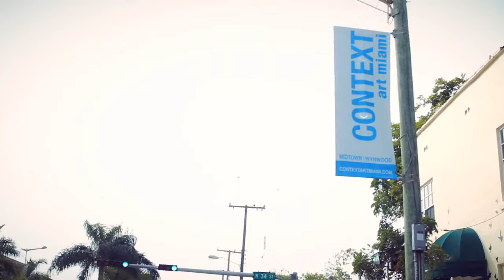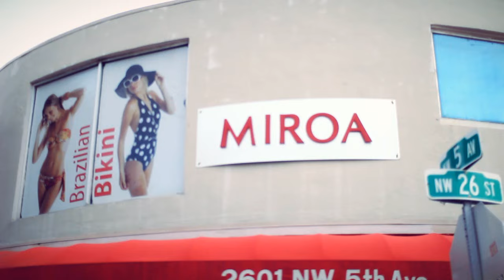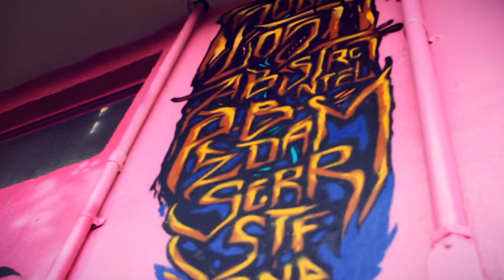ArtPrimo.com Presents: Element Tree in Art Basel 2012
ELEMENT TREE (ART BASEL 2012)
Feat. DISTORT x MR. MUSTART
Filmed and Edited By: SERRINGE
Powered By: ART PRIMO X FLAME

In the latest episode of ELEMENT TREE, production team members DISTORT, MR. MUSTART, and SERRINGE embark to Florida to experience the 2012 edition of Art Basel Miami. Powered by ART PRIMO, the fellas took in a full week of color, creativity, and witnessed some of the world's top street artists doing what they do well.